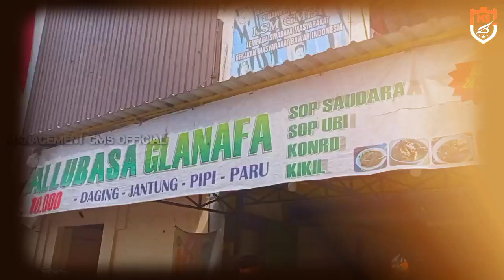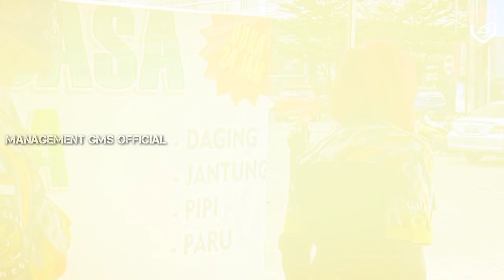DIRGAHAYU HUT RI KE-76, With LSM GMBI Wilter Sul-Sel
Tonton Juga HUT Dirgahayu RI Lainnya